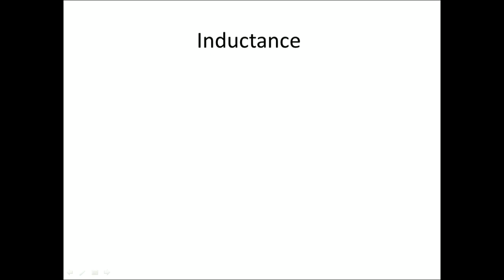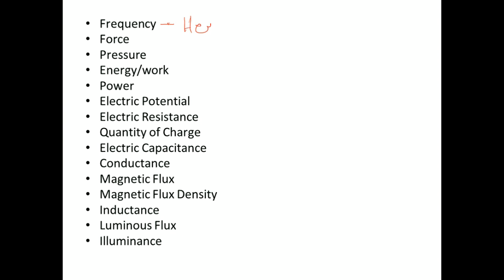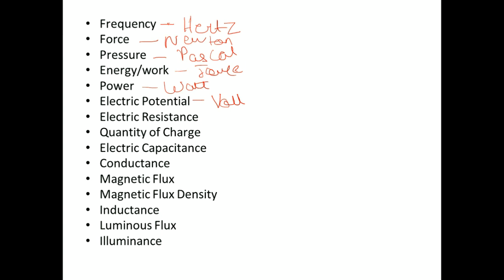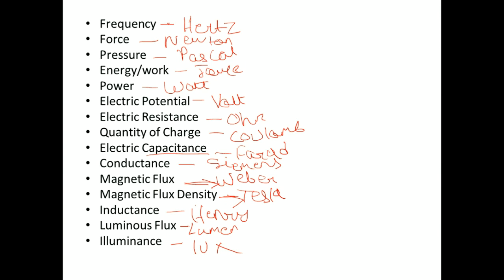Units | Parameters | Quantity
All the important units of all parameters are discussed in this video.